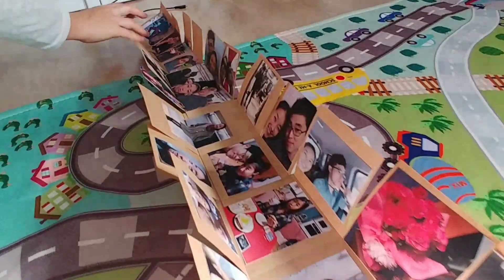Birthday infinity photobox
Infinity box for birthday.